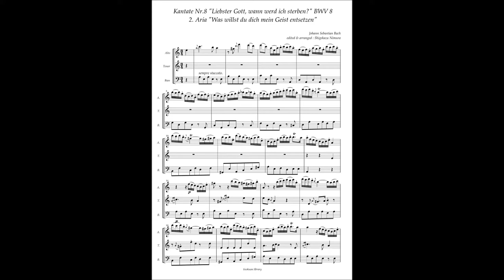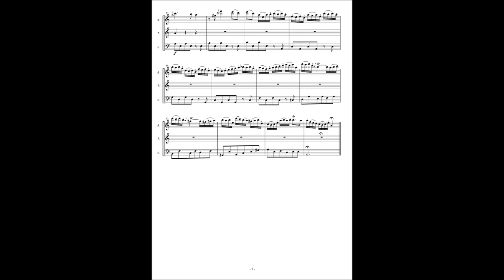Johann Sebastian Bach Cantata No 8 / 2 Aria "Was willst du dich mein Geist entsetzen"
Johann Sebastian Bach, Cantata No.8 "Liebster Gott, wann werd ich sterben?" BWV 8